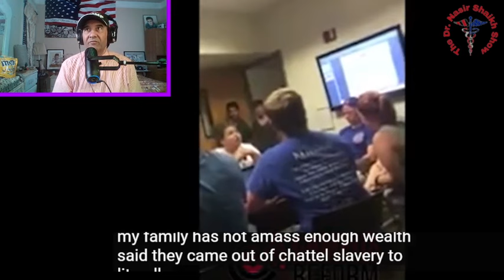WOKE SJW Idiots Getting Owned Again COMPILATION #63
WOKE SJW Idiots Getting Owned Again and Again COMPILATION #63

TODAY'S SHOW SEGMENT:

In this thought-provoking video titled "Reality Check: Unveiling the Delusions - SJWs Confronted!", we bring you a compilation of a few incredible moments showcasing woke SJW (Social Justice Warrior) individuals being confronted with reality. Prepare to witness eye-opening exchanges where misguided ideologies collide with undeniable truths, challenging the very foundations of their beliefs. This compilation serves as a poignant reminder that reality has a way of humbling even the most ardent proponents of extreme ideologies. Join us as we delve into various encounters, exposing the flawed logic, hypocrisy, and often comical reactions of those who adhere to the SJW mindset. These enlightening exchanges provide an opportunity for critical analysis and encourage broader discussions regarding the impact of extreme activism on societal discourse. Through this compilation, we aim to shed light on the clash between these woke SJW individuals and reality itself, illustrating the immediate consequences of misguided ideologies. The juxtaposition of idealism and real-world experiences may prompt viewers to question and reassess their own beliefs, promoting a healthier exchange of ideas. With each interaction, it becomes clear that the bubble of ideological comfort can be quickly shattered, leading to a deeper understanding of the complexities inherent in social issues. As we navigate through these moments of confrontation, we encourage open-mindedness and the exploration of alternative perspectives. We hope that this compilation fosters critical thinking, encourages respectful discussions, and promotes a more nuanced understanding of the world around us. Remember, only through confronting our own delusions can we grow and contribute meaningfully to the ongoing dialogue. Don't miss out on the opportunity to expand your viewpoint and witness the reality checks these SJWs encounter.